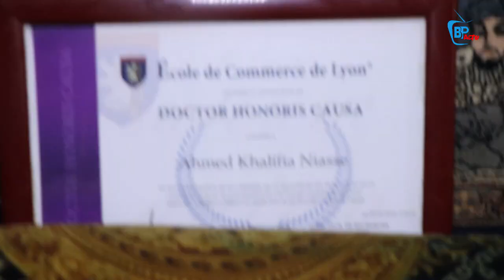Ahmed K.Niass persiste et signe: "mariage Diakka dafa haram, Whatsap, Snap walla SMS takk na seuye"